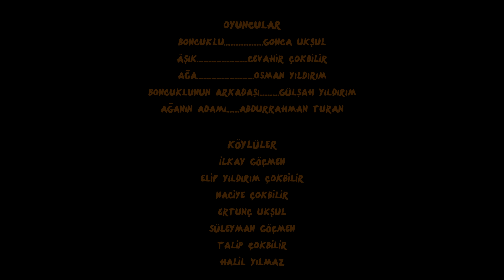Cevahir Çokbilir & Naciye Çokbilir - Yâr Boncuklu (Official Video)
Yönetmen: Serdal Altun & Cevahir Çokbilir
Yapım: CineAjans
Oyuncular: Cevahir Çokbilir, Gonca Ukşul, Osman Yıldırım, Abdurrahman Turan, Naciye Çokbilir, İlkay Göçmen, Elif Yıldırım Çokbilir, Gülşah Yıldırım, Ertunç Ukşul, Süleyman Göçmen, Talip Çokbilir, Halil Yılmaz
Yönetmen Yardımcısı: Halil Yılmaz
Kamera: Taylan Altunbey
Teşekkürler: @Halk Ekranı , Hippiecat Antalya, Asiye Arıtürk, Ramazan Arıtürk
Bağlamalar: Sedat Akdağ
Zurna: Yenal Satıcı
Ritim: Can Kökrek
Elektro Gitar: Ahmet Özgül
Aranje: Ahmet Özgül
Stüdyo: ASC
Mix & Mastering: Ahmet Özgül

Sözler:
Dere tepe gezersin de
Arpa buğday biçersin
Bir yol dönüp bakmıyon da
Şu bağrımı ezersin

Yar boncuklu boncuklu da
Eli golu cıncıklı

Kuyudan su çekerim de
Dağda bostan ekerim
Cıncıklı dönüp bakmıyor
Yıllardır dil dökerim

Eli golu cıncıklı

Bakın hele ata binmiş
Ayağına hal(hal) giymiş
Karşıma geçip gülüyor
Yanakları gül dermiş

Eli golu cıncıklı

Yalın ayak gezersin de
Soğuk suda yüzersin
Vay boncuklu cıncıklı da
Ömrüm heder edersin

Eli golu cıncıklı

Eli golu cıncıklı

Ustalarımıza saygıyla...
Ve nicelerine teşekkürler!

Katıl butonuna tıklayıp destek olarak daha çok film, daha çok klip ve müzikal çalışmalar yapmamıza katkıda bulunun!